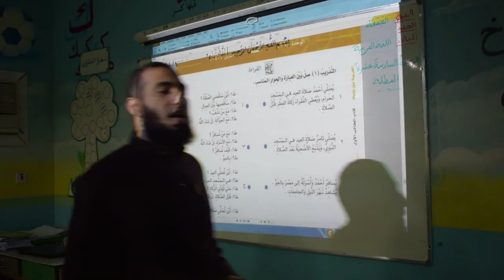Level 1, Lesson 15, Part (10) Al Wafi Arabic Language